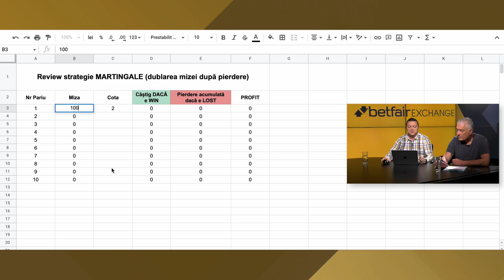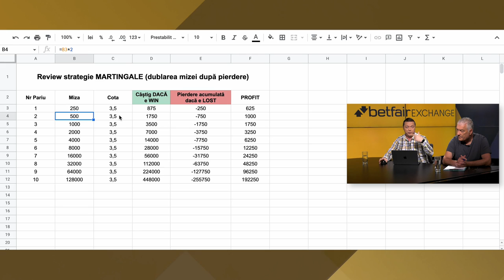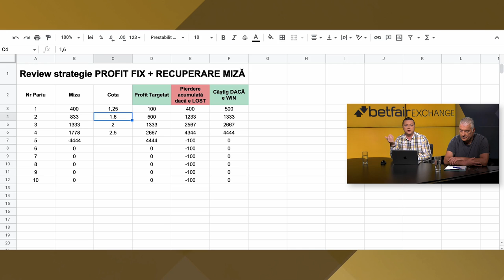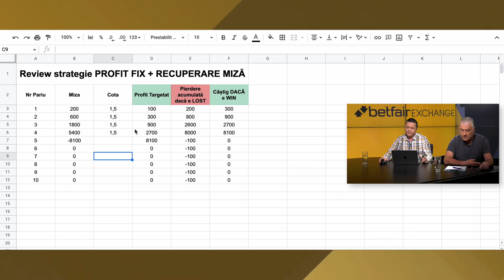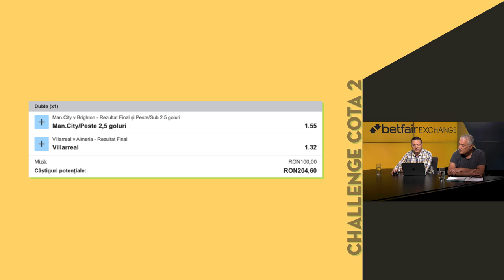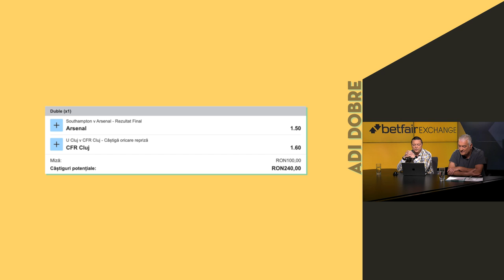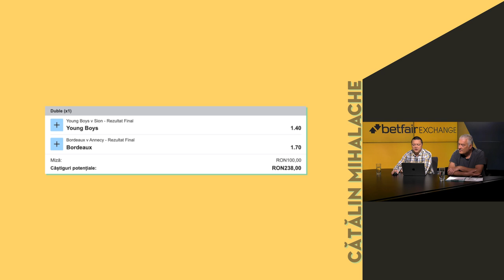Bursa Pariurilor ep114 - MARTINGALE și alte strategii la recuperare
💰💰💰 Încasează peste 10.000 de RON în bonusuri de la casele de pariuri online licențiate în România aici

🆓 Pariu GRATUIT FĂRĂ DEPUNERE pentru toți clienții pe Betfair Sportsbook pentru meciul dintre Chelsea și Manchester United aici

💥💥💥 CONCURS: Lăsați în comentarii pronosticurile voastre de tip 1, X sau 2 pentru cele 5 meciuri despre care am discutat în emisiune și puteți câștiga un premiu la alegere.

În episodul cu numărul 114 din Bursa Pariurilor, am explicat care sunt avantajele și dezavantajele folosirii anumitor strategii la recuperare precum Martingale. Este foarte important să știți să vă protejați bankrollul.

Am discutat despre 5 meciuri foarte interesante în cadrul rubricii TOP Recomandări, am pregătit și Challenge Cota2, iar cireașa de pe tort este rubrica Biletul Etapei unde propunem fiecare câte o variantă.

Există aspecte pe care trebuie să le cunoști în domeniul pariurilor, aspecte care țin atât de Betfair Exchange cât și de strategii de pariuri sportive, care sunt mult mai importante decât ceea ce caută pariorii în general și aici mă refer la ponturi pariuri sau cota 2 sau recomandari pariuri, super cote, pronosticuri sigure, etc. În emisiunea Bursa Pariurilor, căutăm să explicăm cât mai pe larg anumite noțiuni care pot fi utile chiar și în pariuri pentru incepători. Să continuăm seria câștigurilor în ep114!

00:00 Introduction
01:25 LECTIA DE PARIURI
09:41 FC Porto vs Benfica - cota 1.75
14:11 Chelsea vs Manchester United - cota 3.65
20:18 Real Madrid vs FC Sevilla - cota 1.91
23:22 Slavia Praga vs Sparta Praga - cota 1.75
26:57 AS Roma vs Napoli - cota 1.82
29:30 CONCURS
30:45 Challenge Cota2
31:35 BILETUL ETAPEI